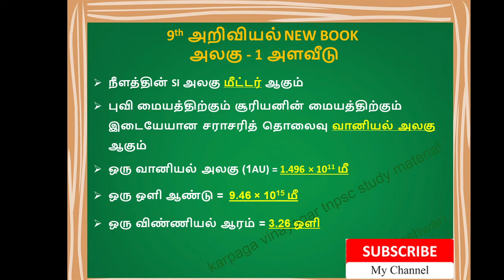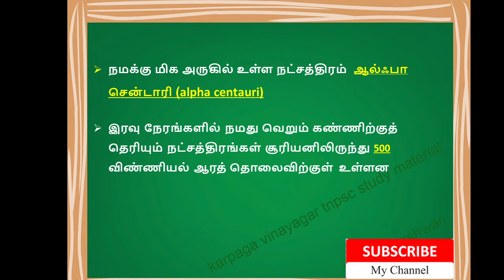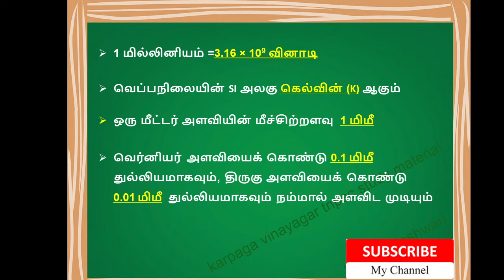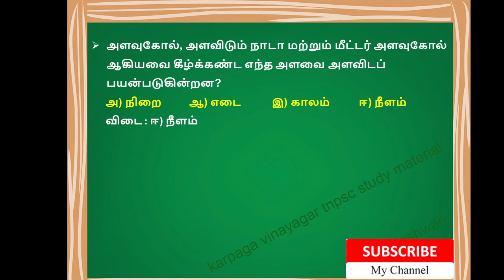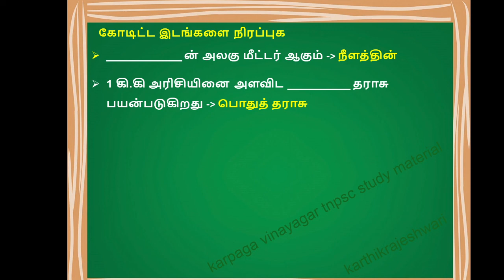9TH SCIENCE [அறிவியல்] NEW BOOK | Unit-1 அளவீடு - LINE BY LINE QUESTIONS Tamil Medium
9TH SCIENCE [அறிவியல்] NEW BOOK | Unit-1 அளவீடு - LINE BY LINE QUESTIONS Tamil Medium
6th Science Book Back Answers

TNPSC 9TH SCIENCE Science study materials  Tamil Medium
TN TET 9TH SCIENCE Science Study Materials  Tamil Medium
9th Science study materials unit -1  Tamil Medium
9th Science New Book Study materials unit-1  Tamil Medium